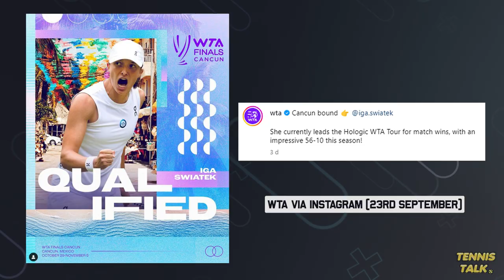Rybakina Coach Responds to WTA Feud | Tennis Talk News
Elena Rybakina and the WTA have been at odds this week with the "Performance Bye" saga resulting in her withdrawing from the Pan Pacific Open 2023 in Tokyo this week and now her coach Stefano Vukov has taken to social media with valid questions over the whole situation. Do you agree with him?

0:00 | Intro
0:14 | Rybakina Coach Responds
1:27 | WTA Finals Post
1:46 | Outro